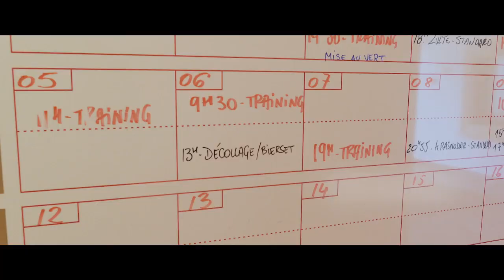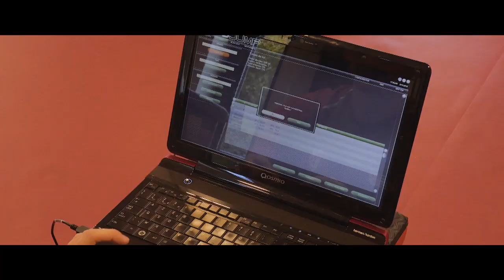INSIDE #13 – L'odyssée suit son cours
Suivez l'intégralité des rencontres du Standard et de la Jupiler Pro League sur VOOsport